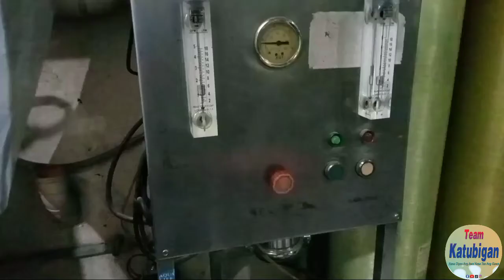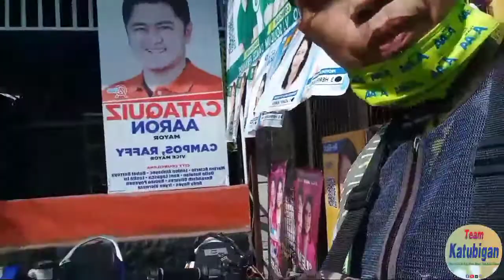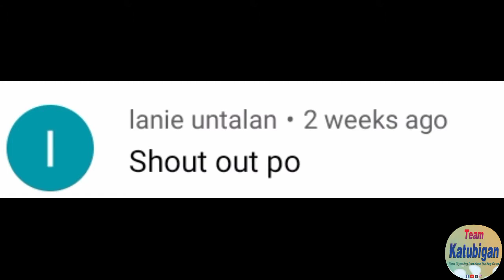HOW TO INSTALL AUTOMATIC WATER LEVEL FLOATING BALL VALVE FOR WATER TANK